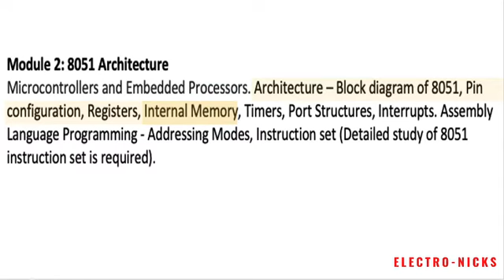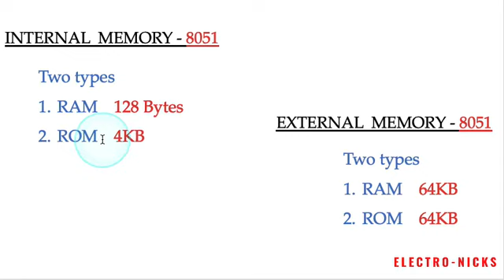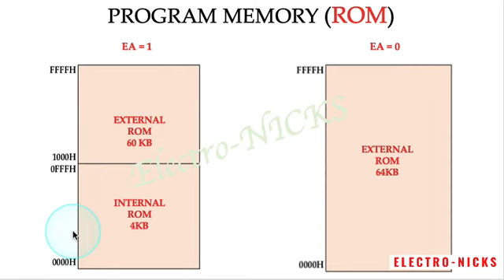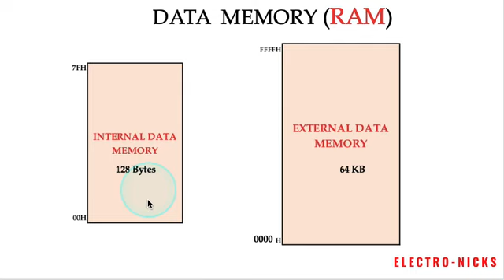8051 - Memory, ECT 206, S4 Electronics (KTU Lecture Series 8)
In this video you'll get a complete idea about the memory of 8051.